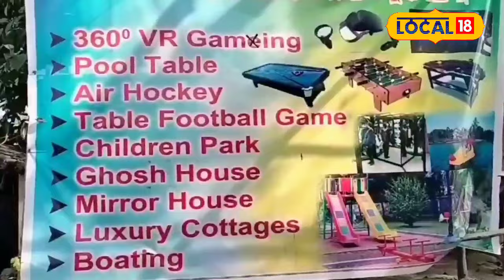Nalbari News | নলবাৰীৰ এইজন লোকে গঢ়ি তুলিলে এখন গ্ৰাম্য পৰ্যটনস্থলী